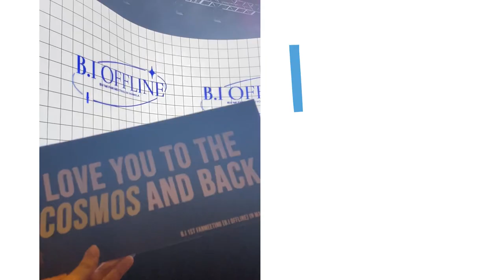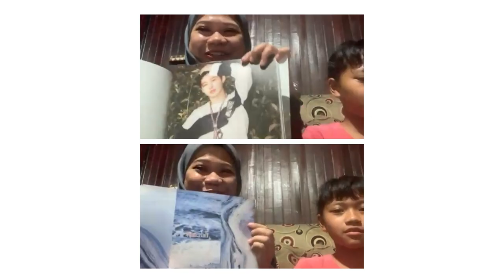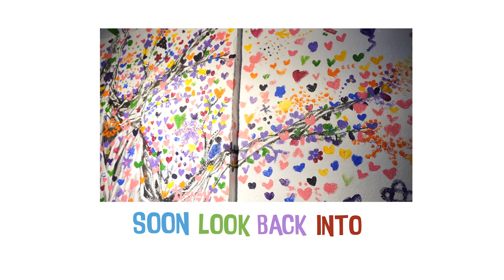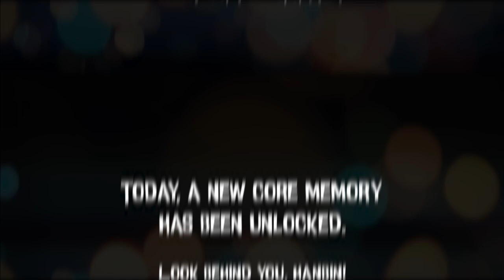The Hidden Stage in Manila - Special Project: 'CORE MEMORY' by PDiah Official MV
B.I 2023 IN MANILA
L.O.L
FAN PROJECTS

CORE MEMORY 🟡
For Hanbin

Song written, composed, and produced by: PDiah
Video edited by: Nana

Watch Core Memory Official MV: youtu.be/K0LY3xO3pYM

CBIPH Team would like to sincerely give thanks to PDiah & Nana, who are always there to share their talents & skills for Hanbin. We couldn't have done this without you.

We would also like to thank our wonderful singers, Alliah, Janna, Rina, Chelle, Ezra, Ming.

We would also like to thank all IDs who supported the project and shared with us their Core Memory with Hanbin.

The project was successful because of each one of you.

Let's continue showing our love and support for Hanbin. 🤍